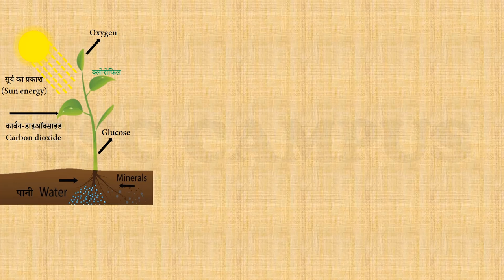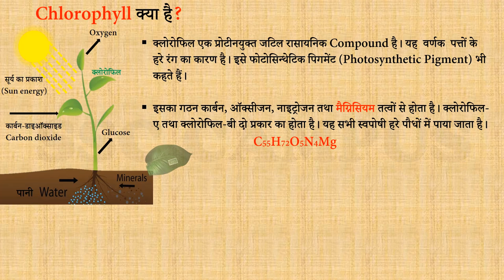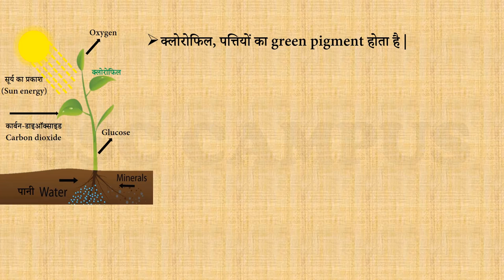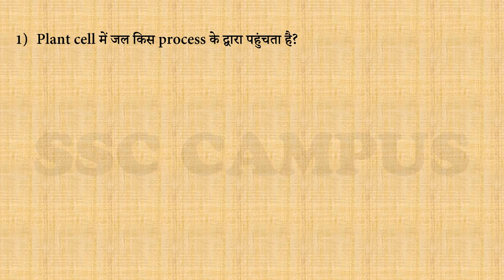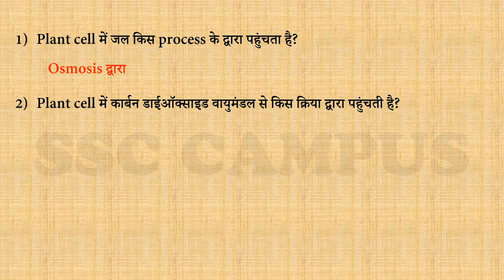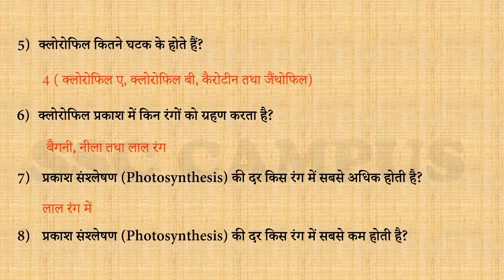Chlorophyll in hindi | what is Chlorophyll (क्लोरोफिल) | Chlorophyll structure and function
Chlorophyll in hindi | what is Chlorophyll (क्लोरोफिल) | Chlorophyll structure and function | chlorophyll benefits
क्लोरोफिल एक प्रोटीनयुक्त जटिल रासायनिक Compound है। यह  वर्णक  पत्तों के हरे रंग का कारण है। इसे फोटोसिन्थेटिक पिगमेंट (Photosynthetic Pigment) भी कहते हैं।

इसका गठन कार्बन, ऑक्सीजन, नाइट्रोजन तथा मैग्निसियम तत्वों से होता है। क्लोरोफिल-ए तथा क्लोरोफिल-बी दो प्रकार का होता है। यह सभी स्वपोषी हरे पौधों में पाया जाता है।
इसके चार घटक है - Chlorophyll A, Chlorophyll B, कैरोटीन तथा जैथोफिल |

Exam-Utility: SSC CGL, CHSL , UPPCS , MPPSC , RAILWAY EXAM , GATE , Bank PO , APTITUDE.